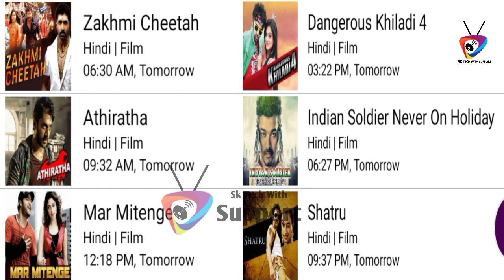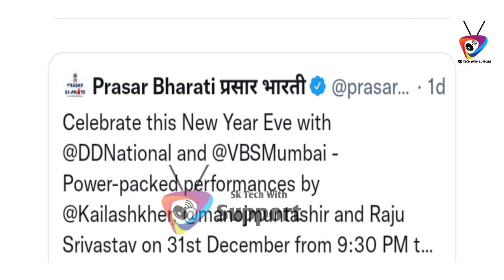DD Free Dish 9 New Big Updates Today 30 December 2021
dd free dish big update 30Dec 2021